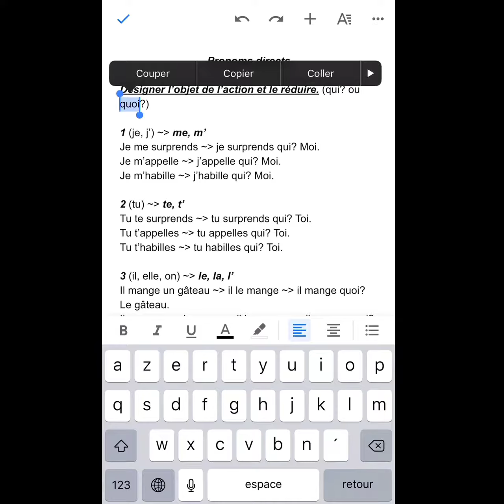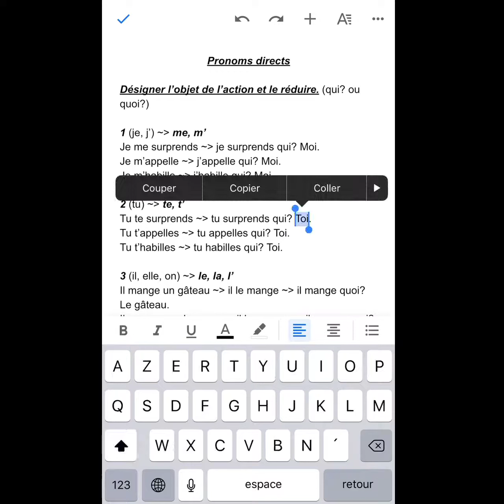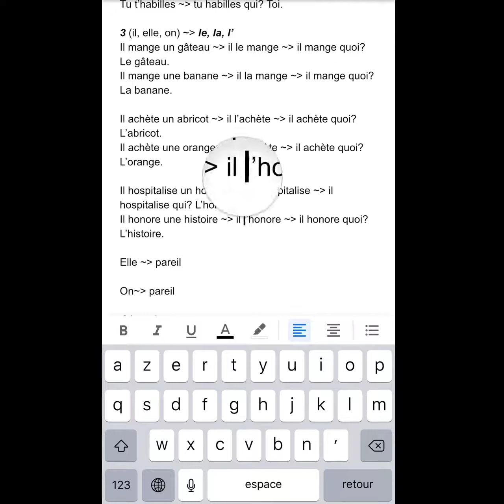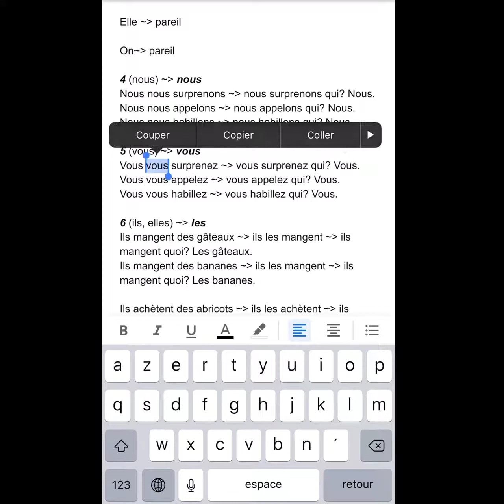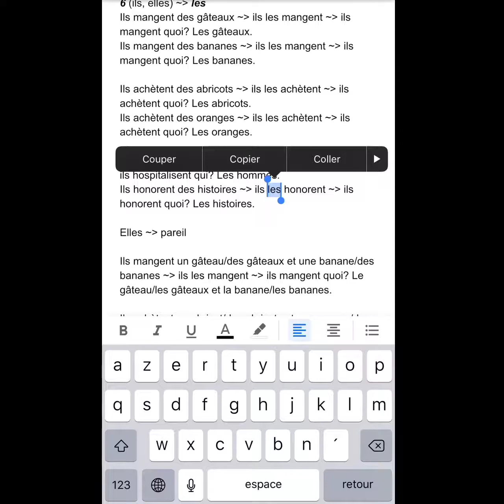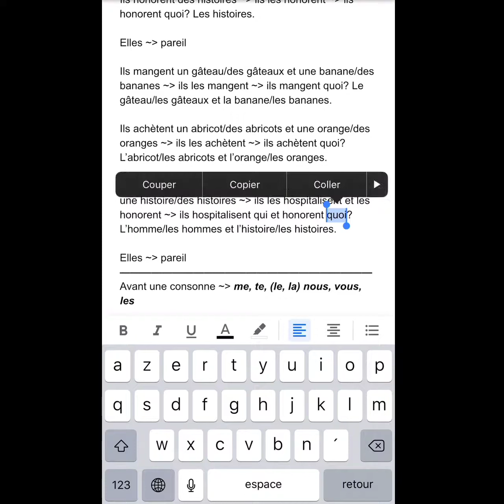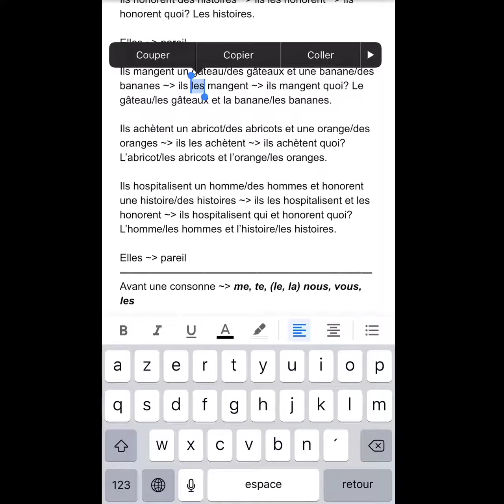#17 Les Pronoms Directs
Salut!

Voici la vidéo sur les pronoms directs!

* Je ne peux pas traiter tous les détails dans une seule vidéo, donc c’est normal que je ne mentionne pas tous les détails *

À bientôt!
FULL HD (mobile devices)
Use the desktop version
For iOS ~ press and hold the refresh icon ~ ⟳
For Android ~ click on⋮~ Request desktop site

GET THE PDF FILE FOR THIS LESSON
Please make a donation of 0,90€, which is the price for each PDF file, and write a message with the title of the lesson you need and an e-mail address I can send the file to.